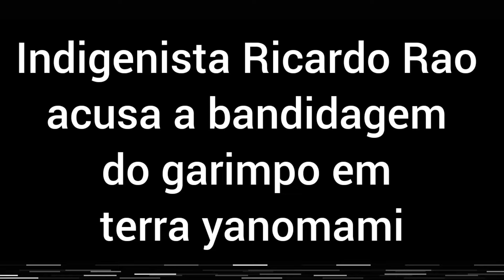Indigenista Ricardo Rao acusa a bandidagem do garimpo em terra yanomami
Trecho extraído da live TRAGÉDIA YANOMAMI com o indigenista Ricardo Rao.